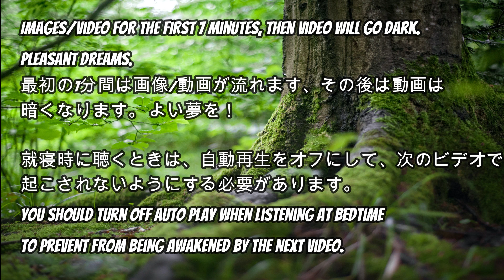HSP, とても敏感な人, 熟睡, ストレス軽減, 瞑想, ヒーリングミュージックの音楽 , Deep Sleep, Stress Relief, Meditation, Healing Music!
HSPとは、「Highly Sensitive Person（ハイリー・センシティブ・パーソン）」の略です。
日本語では「とても敏感な人」訳されています。

アメリカの心理学者エレイン・N・アーロン博士が『ささいなことにもすぐに「動揺」してしまうあなたへ。』という本の中で提唱された概念です。
アーロン博士の研究では、５人に1人がHSPとされています。

この音楽はHSPの人が落ち着くことができる優しい音色です。
HSPの息子と私が毎日聴いている音楽です。

誰かの癒しの音楽になると嬉しく思います。

鈍感な世界に生きる 敏感な人たち

「気がつきすぎて疲れる」が驚くほどなくなる 　「繊細さん」の本

HSCの子育てハッピーアドバイス HSC=ひといちばい敏感な子

生きづらいHSPのための、自己肯定感を育てるレッスン

ひといちばい敏感な子